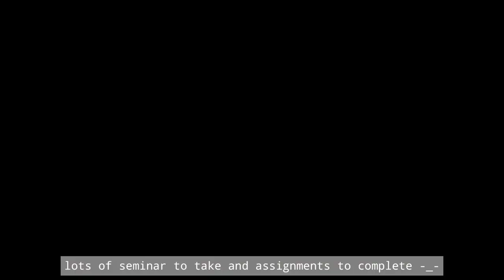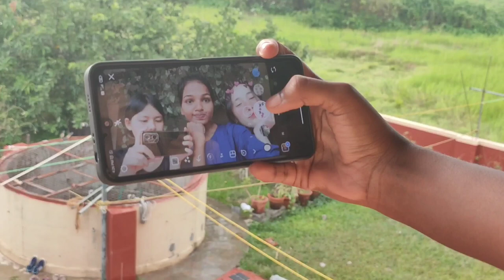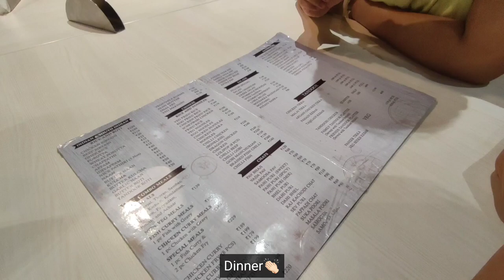Summer Day Vlog || trip to kerela || Marine drive || Indian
Hello peeps 👋🏻💓 Hope you enjoy.